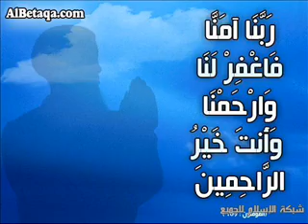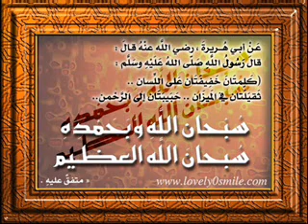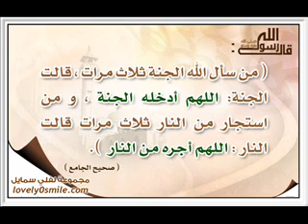قصة مضحكة جدااا عن شاب متشدد :: الشيخ محمود المصري